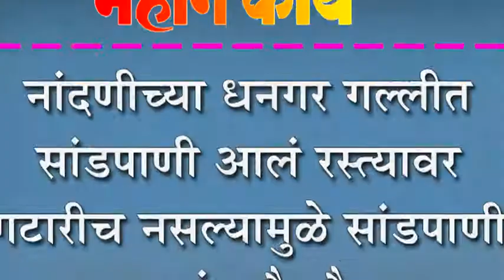नांदणीच्या धनगर गल्लीत सांडपाणी आलं रस्त्यावर : गटारीच नसल्यामुळे सांडपाणी वाहतंय सैरावैरा